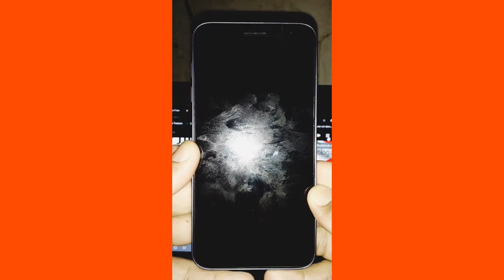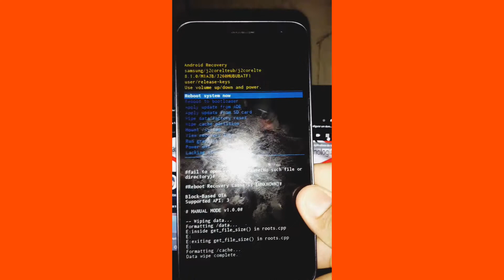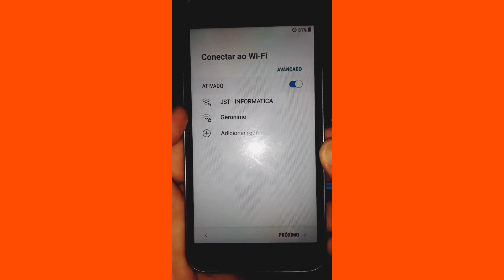Hard Reset no Celular Samsung Galaxy J2CORE 260M. ATUALIZADO NOVEMBRO DE 2020.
Olá pessoal! Seja bem - vindo mais um vídeo do canal!

👇👇O meu canal tem por objetivo de divulgar o que sei fazer de melhor e trabalhar com dicas e tutorias como formatar, atualizações, instalação de softwares em aparelhos celulares, Tablets, PCS, e notebooks e outra área afim.

Josenito Tutoriais 2019🎥📽

METAS:

█ 100 Inscritos - ✔
██ 500 Inscritos - ✔
███ 700 Inscritos – ✔
████ 1.000 Inscritos - ?